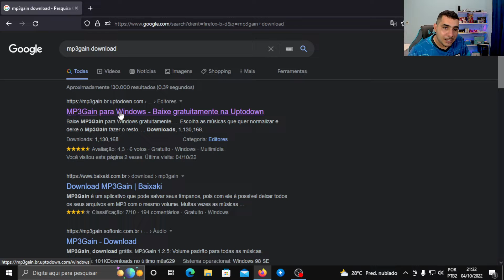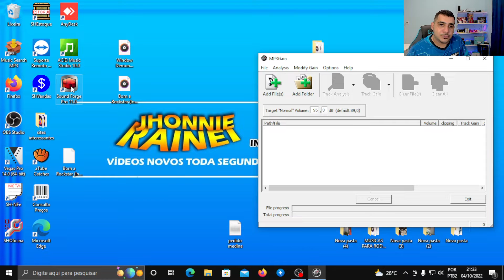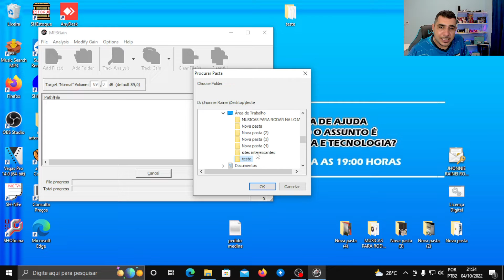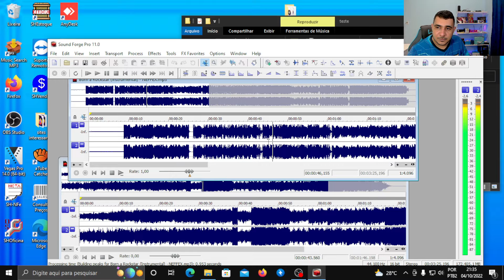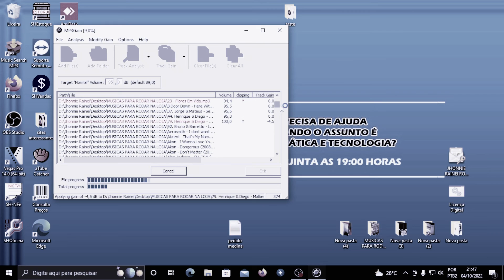AJUSTAR O VOLUME DE VÁRIAS MÚSICAS DE UMA SÓ VEZ! É FÁCIL E GRÁTIS! PASSO A PASSO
APRESENTO ESSE SOFTWARE PARA COMPUTADOR, TOTALMENTE GRÁTIS QUE AJUSTA O VOLUME DAS MÚSICAS, PARA VOCÊ TER UMA MELHOR QUALIDADE EM SUA PLAYLIST.